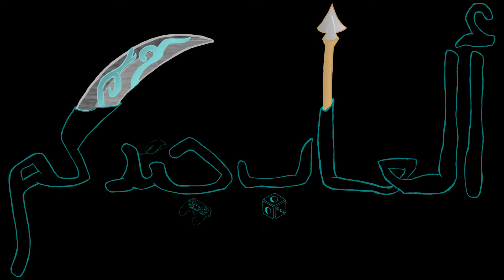كوابيس صغيرة - Little Nightmares - إستيقاض كاذب؟ - الحلقة 1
توضيح:
في هذا الفيديو أقول ان اللعبة صدرت في نفس هذا اليوم والسبب اني سجلت الفيديو في نفس يوم نزول اللعبة.

السلام عليكم

هذي المره جيت مع لعبة جديدة اسمها Little Nightmares وفيها خليط من الالغاز والرعب والغموض.

دسكورد Discord:
GamerSkiff#5857

مشاهدة ممتعة!